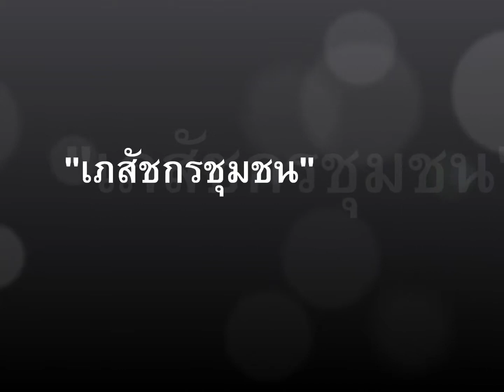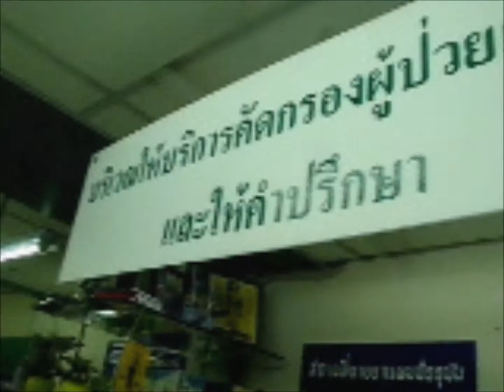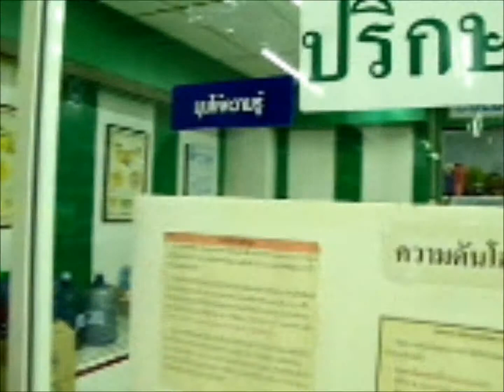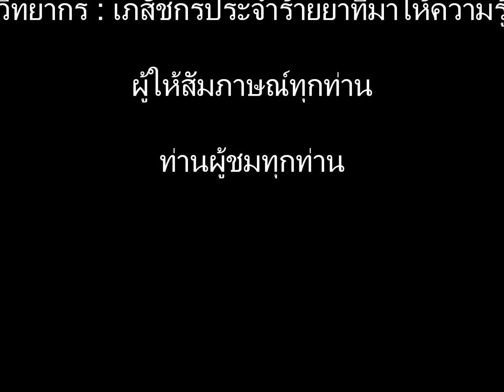Who is the pharmacist.wmv